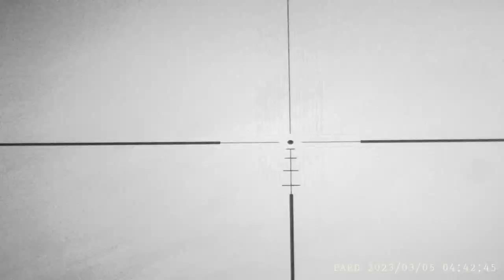El Criollo pesado !!!